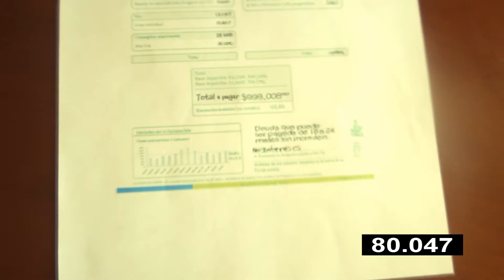Mira mis Ojos. Corto -90s-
Contrometraje de 90 segundos participando en concurso nacional hecho por Urioel Perez.